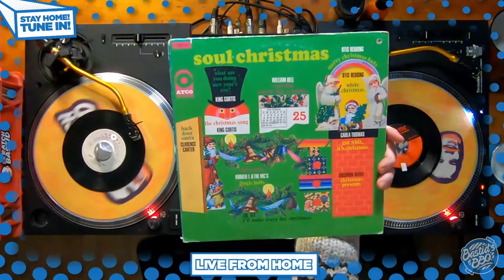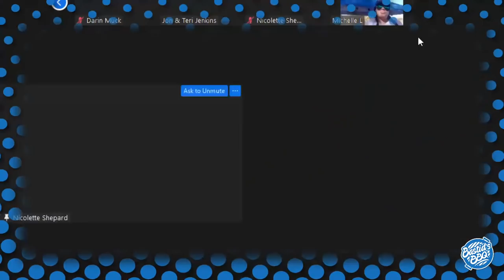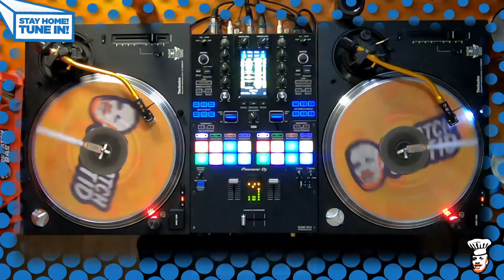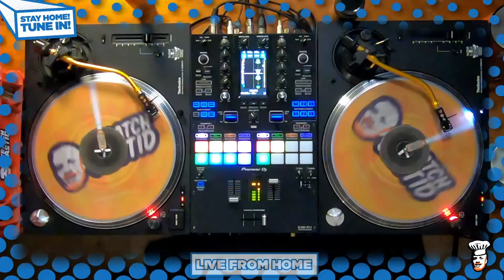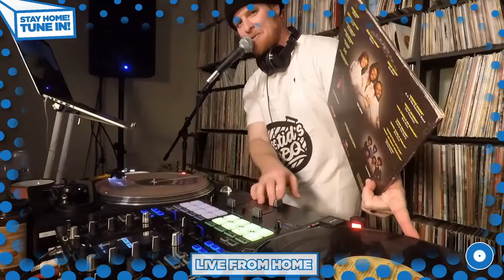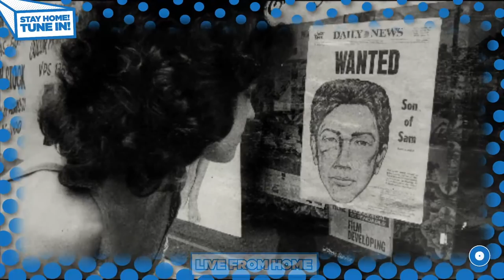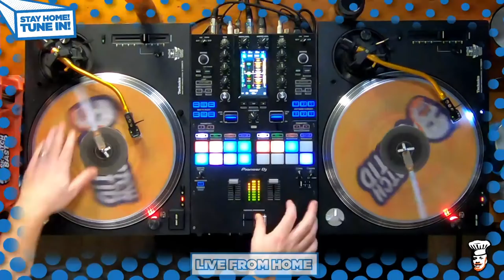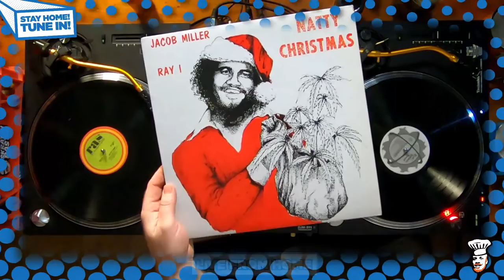Bastid's BBQ! Live From Home - Dec 20 - Last One Of The Year!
for the full archived version and audio D/L